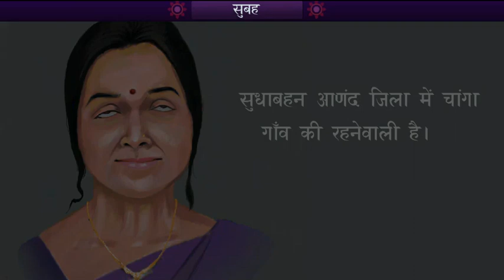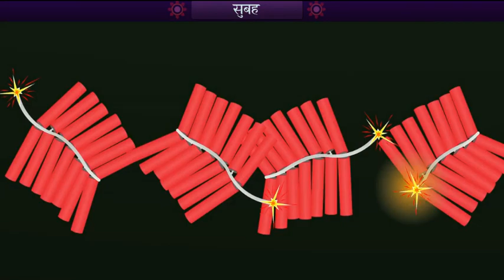STD 6 Hindi Chap 6 Subah 6 सुबह